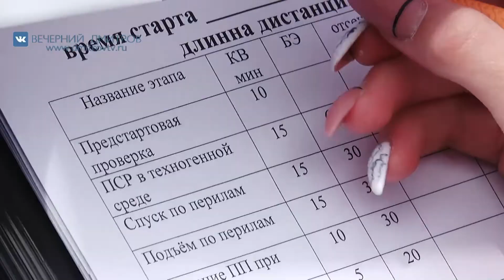Зональный этап областного слета «Школа безопасности»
В Дмитровском техникуме состоялся зональный этап областного слета «Школа безопасности». Наш округ на нем представляла команда Дмитровского лицея, как победитель муниципального этапа.